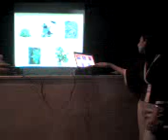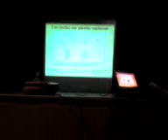Platica de Lily Mina 3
tercera parte de la platica